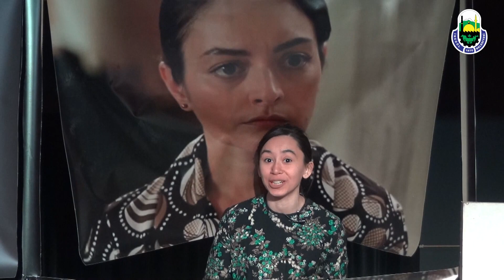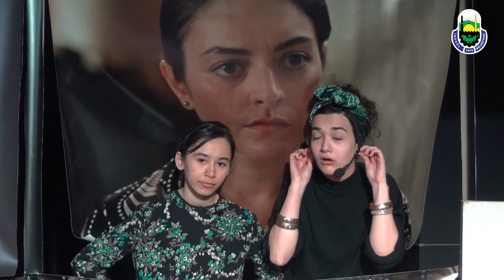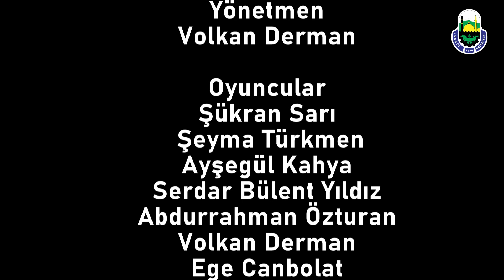İnegölBelediyesi Şehir Tiyatroları- ''İki Oda Bir Sınıf'' tiyatro oyunu